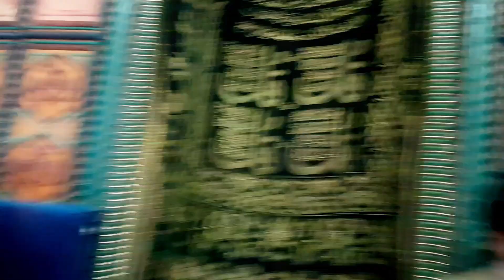QURAN MUQABALA JUZ 4. LEFKE 2019 MAY 9